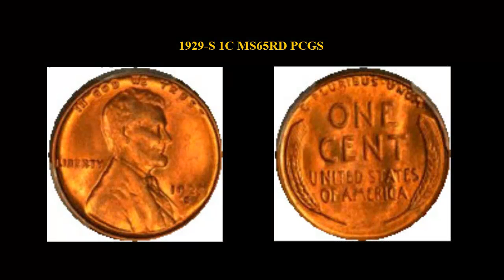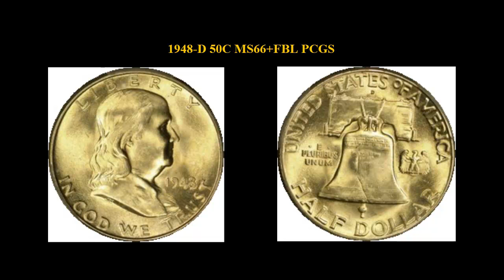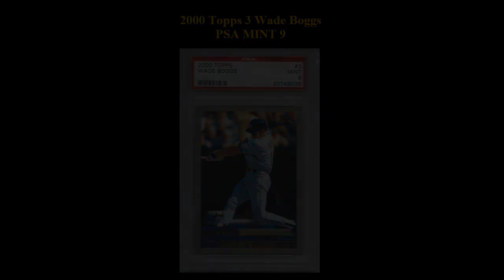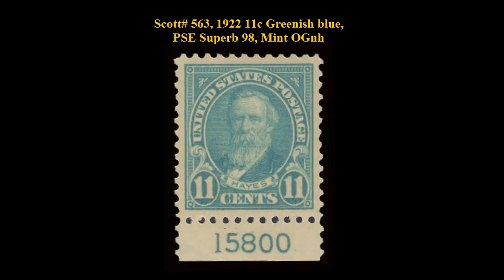Collectors Corner: Weekly Highlights - Week of July 21, 2014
If you are interested in viewing or purchasing any of these collectibles, go Your collectible is just around the corner at Collectors Corner!